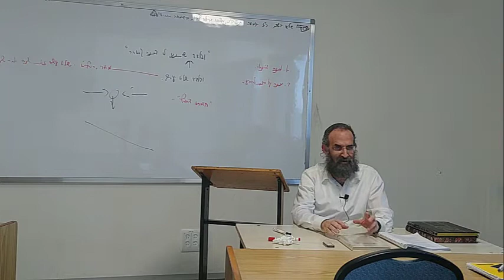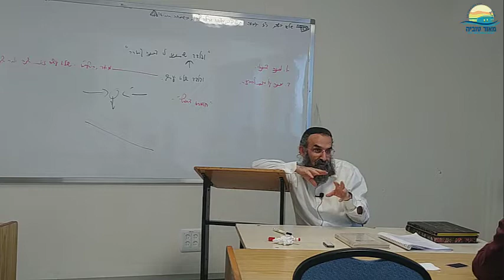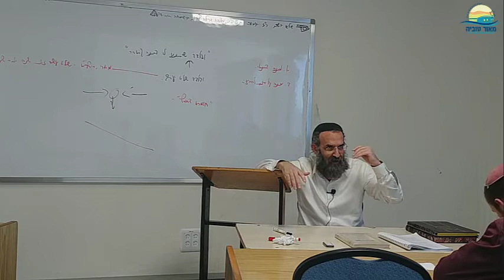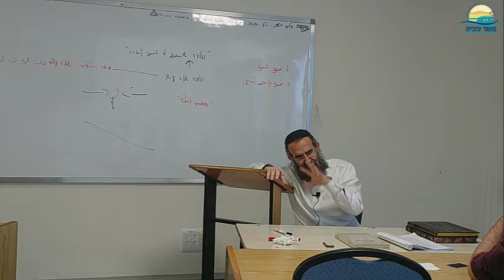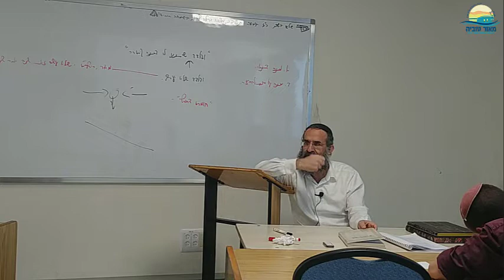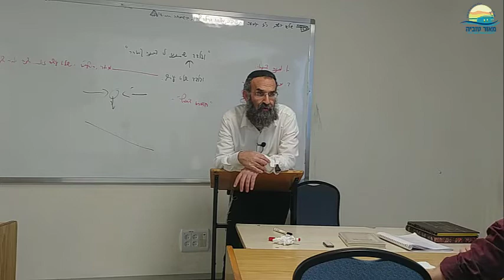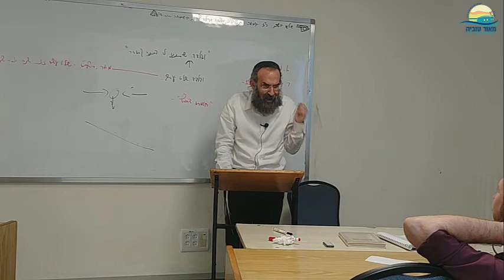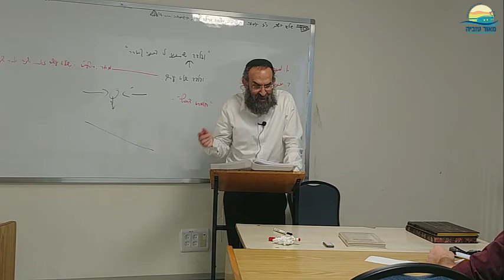איך להיות גיבור? - צעדים מעשיים | רה"י הרב יצחק חיים סבתו | מידת הגבורה שיעור 6#